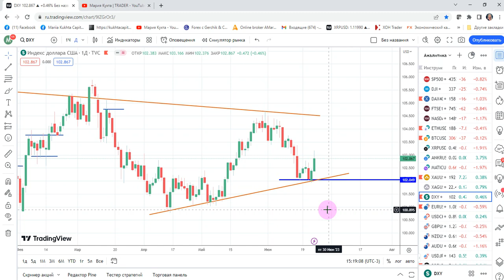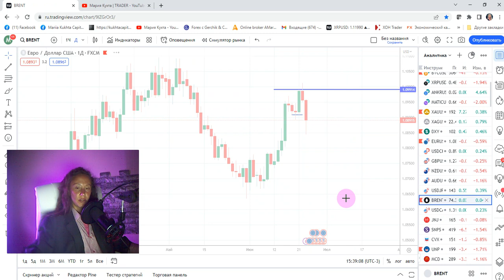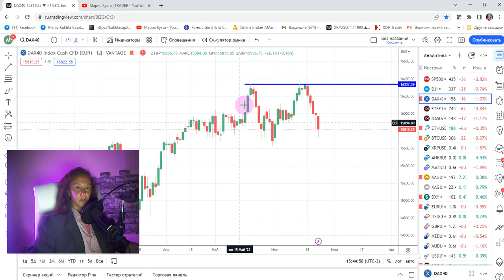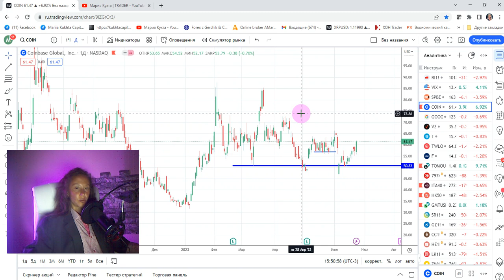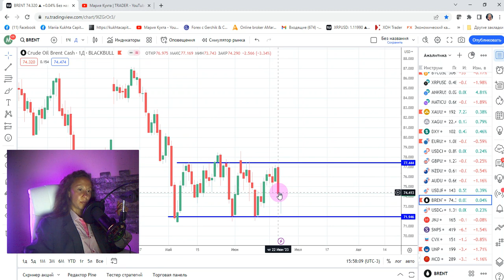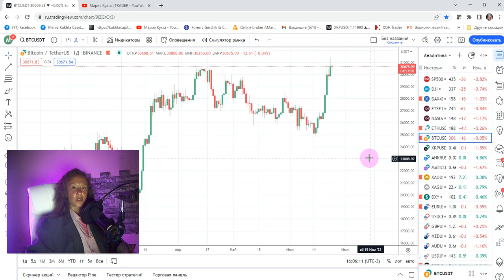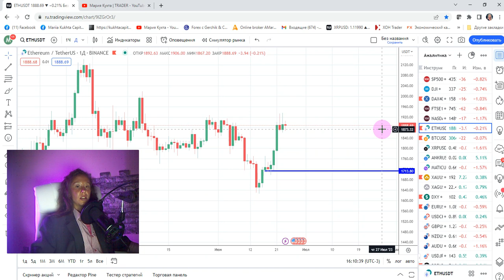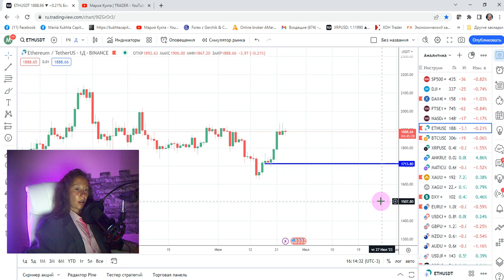Мария Кухта: DXY, EURUSD, нефть, DAX, COIN, гособлигации | AMarkets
Эпизоды:
00:00 приветствие
00:54 DXY: торговая идея
11:38 EURUSD: торговая идея
20:00 Brent: торговая идея
24:55 DAX: торговая идея
29:23 COIN: торговая идея
33:15 фьючерсы на долгосрочные казначейские облигации: торговая идея
36:41 разбор прошлых публичных торговых рекомендаций: Brent, GOLD, SILVER, Bitcoin
48:38 Ethereum: анализ торговой идеи с закрытого канала
51:20 завершение